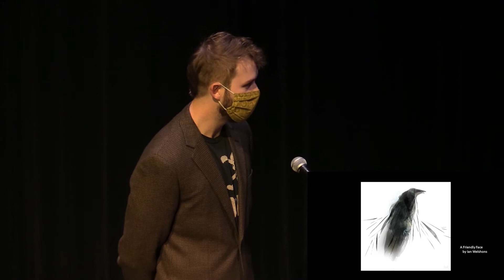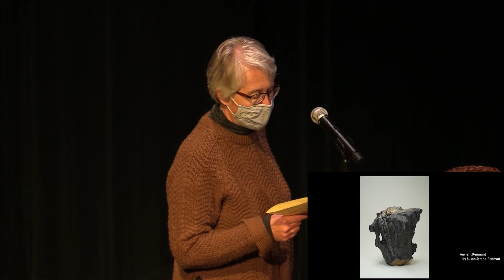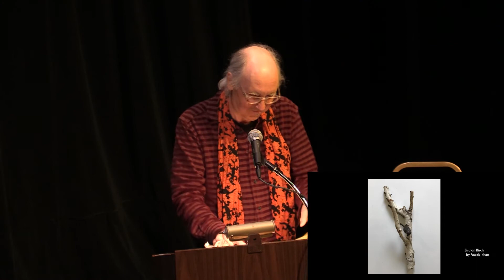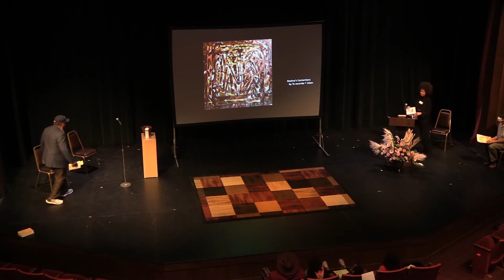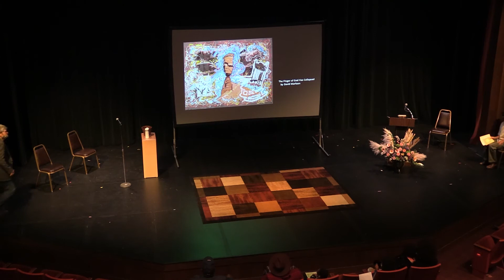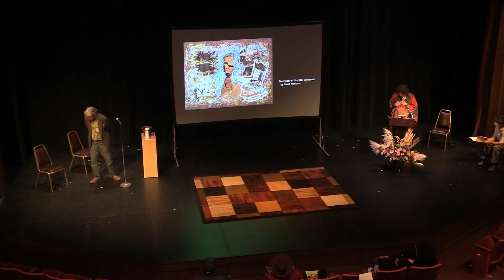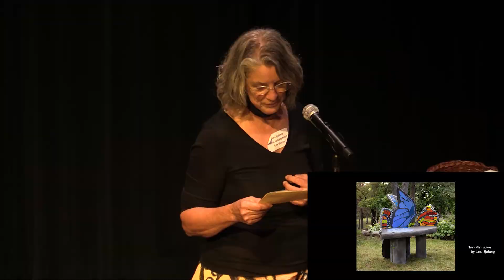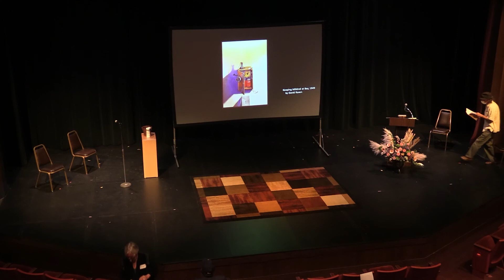Phipps Center for the Arts: Ekphrasis: Sister Arts ll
Listen to the poets from Ekphrasis: Sister Arts II read their poems as images of the artwork inspired by or related to the poetry is simultaneously projected onto a large screen.
The definition of Ekphrasis used for this exhibition is “visual arts and poetry in conversation”. Creators of these “sister arts” were given the unique opportunity to collaborate or to react to one another’s finished piece to create new work for this show. This is the second Ekphrasis exhibit presented by The Phipps and curated by Lee Kisling, Lana Sjoberg, and Margaret Welshons.

Participating Poets:
David Baldwin, Crystal Brown, Doc Burkard, Paula Cisewski, Susan Crouse, Michael Kleber-Diggs, MP Flandrick, John Graber, Hawona Sullivan Janzen, Jan Johnson, Lee Kisling, Jeanne Lutz, Su Love, Anne Piper, TR Smith, Isaac Yerry